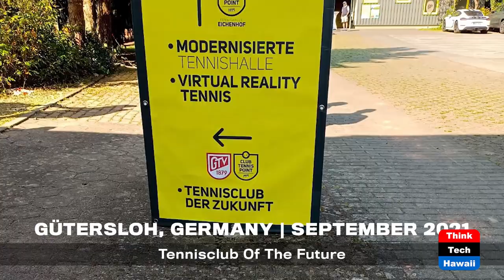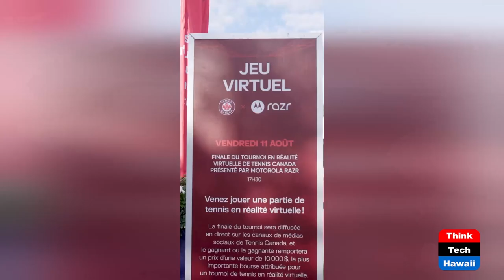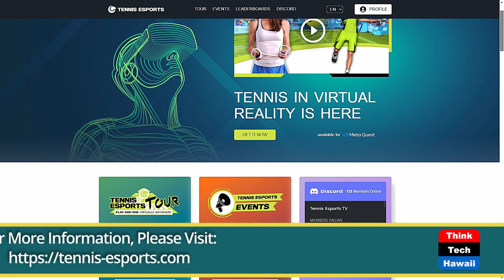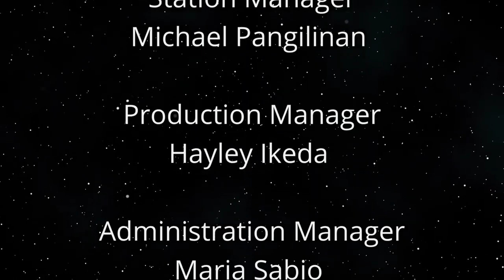Road to the Olympics (The Wide World of Esports)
Tennis Esports.  The host for this show is Katharine Nohr.  The guest is Gregory Gettinger.

We discuss the rise of tennis esports and its road to the Olympics. Tennis esports allows you to virtually play your friends, any opponent in the world or even top players at home. Participate in eTennis league and eTennis tournaments. Optimize your tennis technique and work toward your ideal stroke.

Underwriters:
Michael Sklarz
The Cooke Foundation
Hawaii Energy
Hawaii Energy Policy Forum
Hawaiian Electric
Galen Ho of Immersive Worlds
Kamehameha Schools